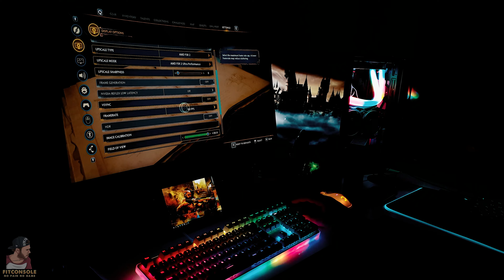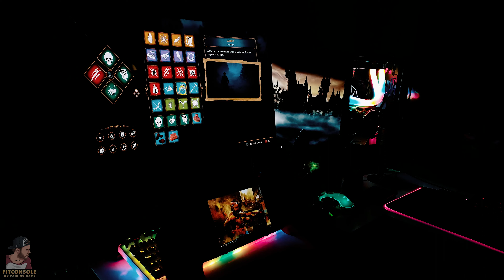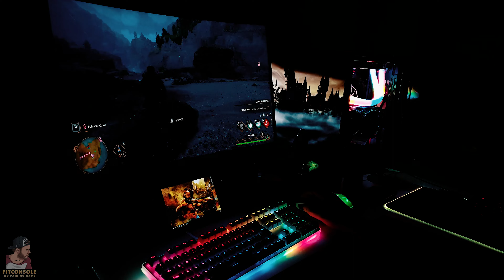Steam Deck Hogwarts Legacy: Asus Rog ALLY Killer !! 2k 165hz monitor smooth WİNDOWS 10 PRO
Introducing the incredible Steam Deck, a gaming powerhouse that will exceed all your expectations! Immerse yourself in the magical world of Hogwarts Legacy or conquer the virtual battlefield with the ultimate gaming experience. With its stunning 2k 165hz monitor, every detail comes to life, delivering smooth visuals like never before. But that's not all! The Steam Deck also boasts the powerful Asus Rog ALLY Killer technology, ensuring you never miss a beat in your favorite games. And with the seamless integration of Windows 10 Pro, you'll have access to endless possibilities. Get ready to level up your gaming with the extraordinary Steam Deck!

** SPECS **
CPU - Intel i7 5930K 4.5 GHZ OC
Cooler -  Gamebooster  INFINITY 240 White Edition ARGB
GPU - EVGA GeForce GTX 1080 Ti FTW3
RISER - ASUS ROG STRIX Riser Cable PCI-E 3.0 x16 High Speed
RAM - CORSAIR DDR4.3200MHz 16Gx2
Motherboard - X99 ASUS ROG RAMPAGE V EDITION 10
PSU - CORSAIR 750W
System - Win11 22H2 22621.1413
Driver Version - Nvidia 531.29
Monitor - 60 inch LG UHD
Monitor - Huawei 2k 165hz monitor
Keyboard - Gamebooster fire storm g918 Full RGB
Mini Keyboard - Rampage KB-R24
Mouse - Gamepower Translucent RGB
MousePad - NoName Cloth RGB
Microphone - MAONO DM30 Programmable RGB USB Condenser Microphone
Camera - Sony Alpha A7S3 Full Frame S-Log3 Gammas
Lens - 24mm sony f1.4 lens
SmallRig for Sony A7SIII
Atomos Ninja V 5″ 4K HDMI Recording Monitor
Game Console - Steam Deck 2 TB

UHD 4K 16-Bit Raw File**

**World is best The legendary STEAM DECK,  what about you?